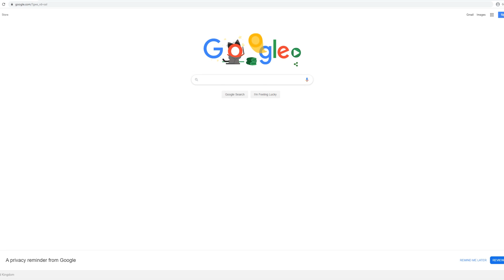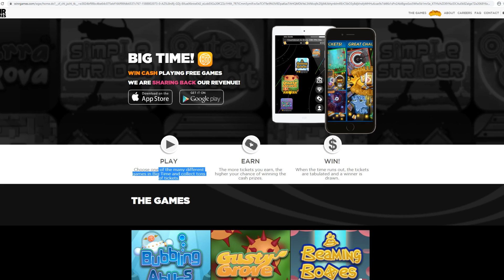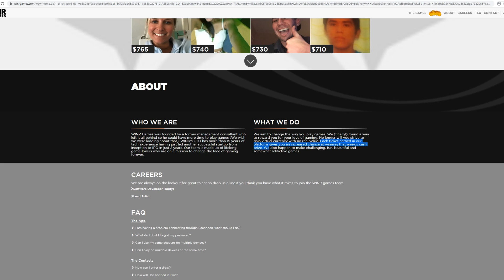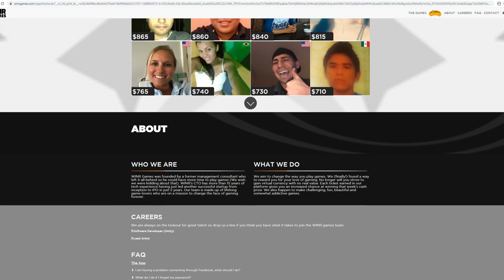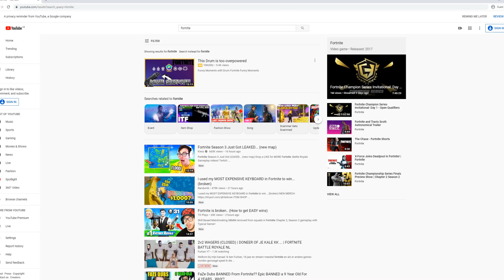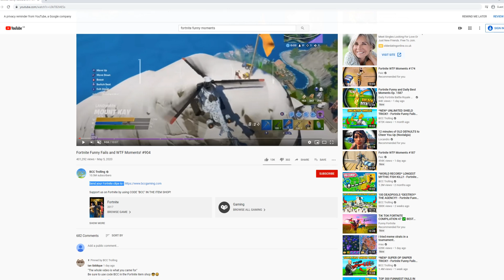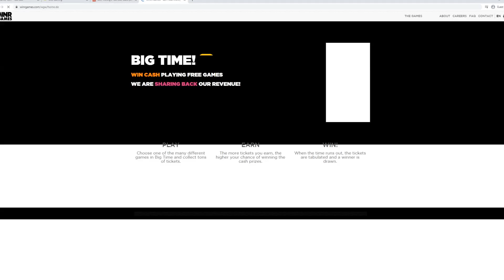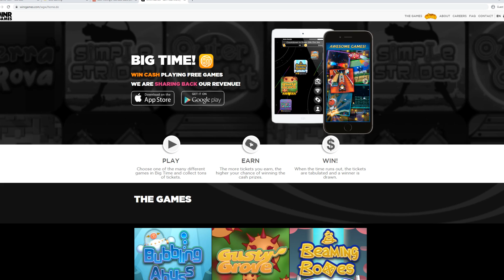Earn $100 Per Day Playing Games (Games That Pay Real Money) - Make Money Online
My channel is designed about showing you ways you can earn money online, make passive income, and how to make money from home. These ways I show you to make money are ways that some people are generating passive income.

No Earnings Projections, Promises Or Representations. Any earnings or income statements, or any earnings or income examples, are only estimates of what we think you could earn. There is no assurance you will do as well as stated in any examples. If you rely upon any figures provided, you must accept the entire risk of not doing as well as the information provided. This applies whether the earnings or income examples are monetary in nature or pertain to advertising credits which may be earned (whether such credits are convertible to cash